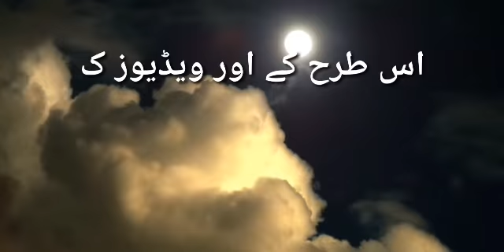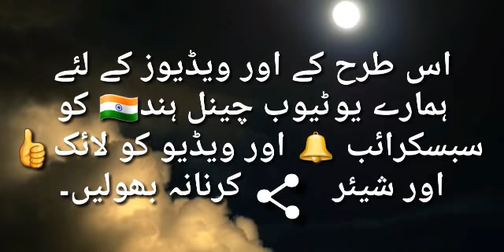Rajab ki T'azeem eak dilchasp wqiah.